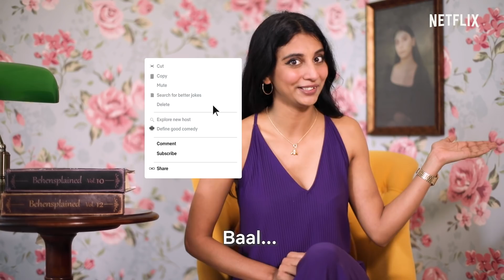Curly Hair Behensplained | @dollysinghofficial, Nithya Menen, Fatima Sheikh & Anchal Morwani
Be it hair or fries, we love curly. ❤️👩🏻‍🦱🍟

On this episode of Behensplained, Dolly, Nithya, Fatima and Anchal discuss the impact of hairstyles on characters, and how they're portrayed in Bollywood. Watch as they flip conventions and hair, and catch the Behens every Friday, exclusively on Netflix India's YouTube Channel.

Credits:
Writer: Doctor Pyarelal
Director: Sofia Ashraf
Creative Producer: Jeejivisha Kale and Apurva Gabhe
Editor : Aishwarya K.
Production House: The Rabbit Hole

Quick Guide:
00:00 Dolly As Parlour Aunty
00:26 Cat Memes Analysed
01:10 Did YouAlso Cut Your hair?
01:48 Short Hair in Bollywood = ?
02:19 Folicular Atyachar is Feminist
03:03 Sidebar on Bal-lywood
03:26 Welcome Fatima, Nithya & Anchal!
04:14 The Short Hair Stigma
05:22 Nithya Being A Baws
06:12 Fatima's Experience On Set
06:50 Anchal talks SCIENCE
07:32 Natalie, Millie Bobby Brown & Anne Hathaway
08:12 Dil Chahta Hai Revolution
08:45 Grooming Trends In South
09:16 Baal Kalakar: Guess The Hairstyle
10:40 Fatima's Tik Tok Skillz
11:20 Not All Salon Didis
12:01 Waste Quote For The Day